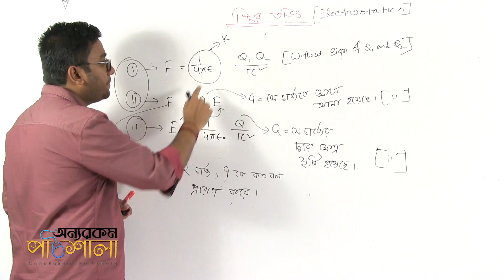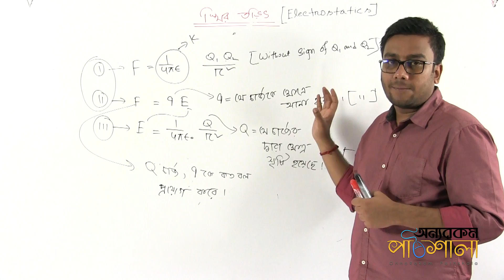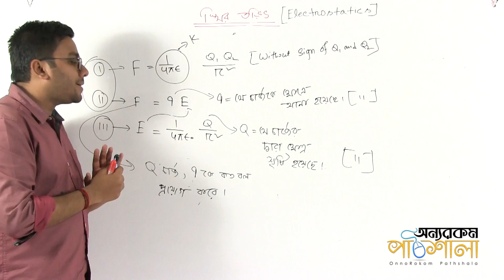04.00. Apply of the Formula | সূত্রের ব্যবহার | OnnoRokom Pathshala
Video Title: OnnoRokom Pathshala
Lecture: Statical Electricity - Lecture 01
Subject: Physics
Topic: Apply of the Formula
Class: HSC 2nd Year
Lectured by: Shaon Das